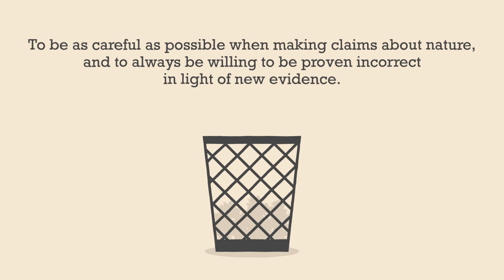Karl Popper and Pseudoscience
With so much misinformation floating around these days, you might find sorting fact from fiction challenging. In this lesson, you will learn everything you need to know about the differences between science and pseudoscience, and how to discuss those differences with others.